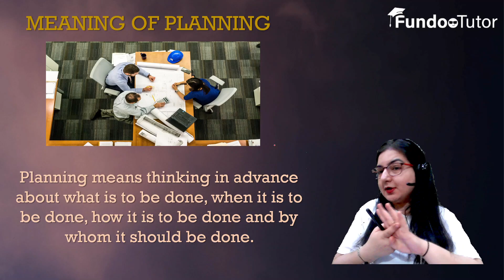Meaning of Planning || Business Studies || Class 12 || FUNDOO TUTOR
If you want One on One Tutoring then fill up the form Download Fundoo tutor App